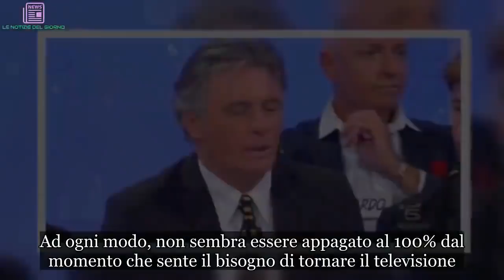Uomini e Donne, Giorgio Manetti torna in tv: ‘Voglio fare l’opinionista”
Vi ricordate di Giorgio Manetti? Il famosissimo “gabbiano” di Uomini e Donne è tornato a far parlare di sé. L’ex compagno di Gemma Galgani, dopo aver lasciato la trasmissione di Maria De Filippi, pare sia piombato nell’oblio più assoluto. Lui stesso, diversi mesi fa, palesò la volontà di allontanarsi dal mondo della televisione per dedicarsi ad un importante progetto lavorativo. Effettivamente così è stato poiché Manetti dirige un azienda che si occupa di organizzazione di eventi, matrimoni e viaggi. Ad ogni modo, non sembra essere appagato al 100% dal momento che sente il bisogno di tornare il televisione.

Uomini e Donne: il ritorno in tv di Giorgio Manetti
Il percorso di Giorgio Manetti a Uomini e Donne si è ormai concluso da molto tempo. Il “gabbiano” è impegnato con il suo lavoro e molto presto tornerà in televisione. Questa volta lavorerà per un’emittente russa. Nel dettaglio, condurrà un programma incentrato sui matrimoni.

Nel corso di un’intervista, Giorgio ha confessato di essere estremamente felice dei traguardi raggiunti, i quali gli stanno dando molte soddisfazioni. Ad ogni modo, però, qualcosa gli manca ed è la televisione italiana. Dopo aver lasciato il people show della De Filippi, infatti, il pubblico e i programmi sembrano essersi completamente dimenticati di lui. Nessuno lo chiama più per partecipare a trasmissioni né nel ruolo di concorrente né di opinionista.

Giorgio Manetti abbandonato da tutti, se ne va in Russia
Giorgio Manetti ha confessato di avere molta nostalgia della tv italiana. Per questo motivo vorrebbe ritornarci ma nessuno sembra disposto a riaccoglierlo. Diversi mesi fa circolarono delle voci in merito un’ipotetica partecipazione di Manetti all’Isola dei famosi in qualità di concorrente.

Ebbene, a distanza di un bel po’ di tempo, il gabbiano ha confessato tutto ed ha ribadito di non aver mai ricevuto alcuna proposta dalla produzione del reality show. Al momento, la cosa che si auspica maggiormente è quella di tornare in televisione magari nelle vesti di opinionista. Sarà accontentato? Staremo a vedere.